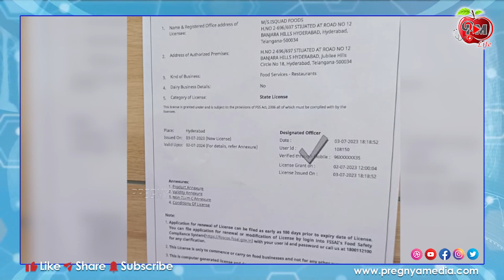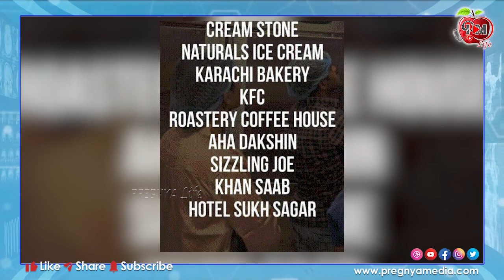ఈ రెస్టారెంట్స్ లో ఫూడ్స్ తింటే మీ ప్రాణాలు గోవిందా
HI Welcome To Pregnya Life .This channel is for a lot of things like Doctors Interview , Healthy Life Style , beauty tips, weight loss tips, home remedies ,hair care tips and much more.

Any information associated with this video should not be considered as a substitute for prescription suggested by health care professionals. This channel doesn’t take any responsibility for any harm, side-effects, illness or any health or skin care problems caused due to the use of our content or anything related to this..

Team - Pregnya Life